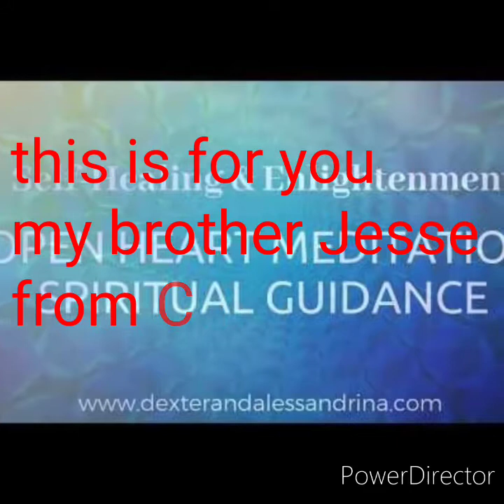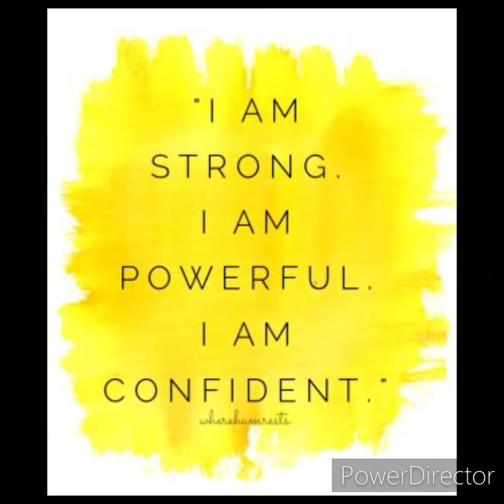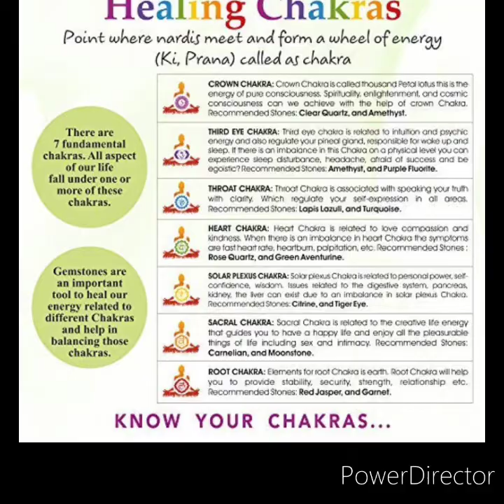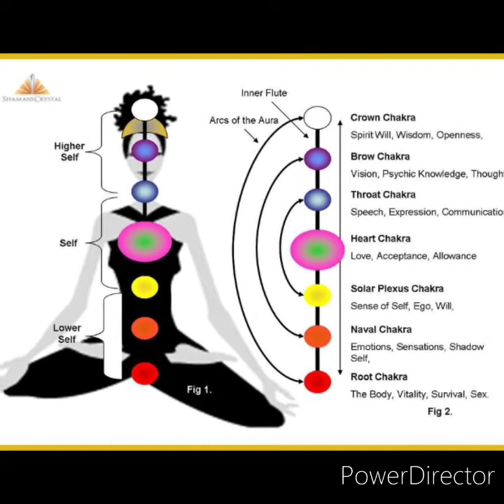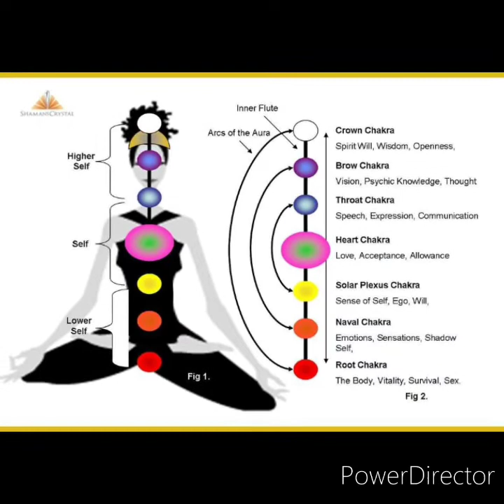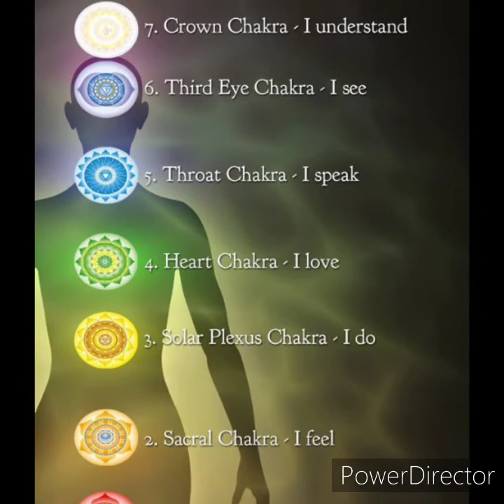For my brother Jesse